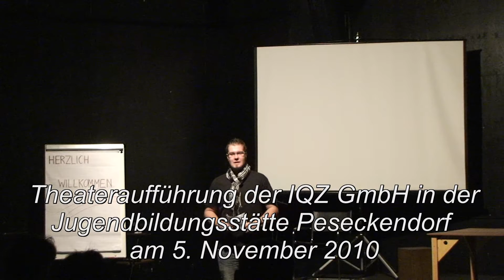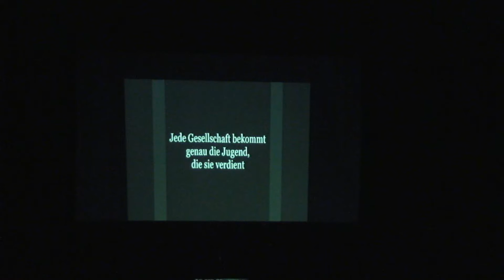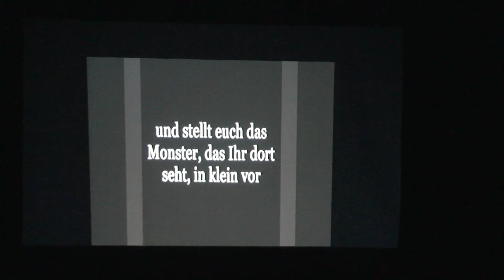Theateraufführung in der Jugendbildungsstätte Peseckendorf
Peseckendorf (vr). Am 5. November 2010 wurde das Theaterstück „Jugendliche im Alltag" von den Seminarteilnehmern der Innovativen Qualifizierungs- und Trainingszentrum GmbH (IQZ GmbH) vorgeführt. Das Stück ist das Ergebnis der Seminare, an welchen die jungen Erwachsenen teilgenommen hatten, um auf die neuen und schwierigeren Ansprüche des Berufslebens vorbereitet zu sein. Es spiegelte die Entwickelung der jungen Generation wieder und gab satirisch deren Ansichtsweisen gegenüber dem Arbeitsmarkt und den Umgang der Erwachsenen mit der nachfolgenden Generation wieder.
Das Publikum selbst war ebenso Teil der Aufführung, wenn auch die Bühne von der kleinen Gruppe von Darstellern beherrscht wurde.
Die Aufführung war ein guter Mix aus satirischen Sketchen, Videoaufführung und Futter für den Kopf, zum Nachdenken für Jung wie alt.
Weitere Bestandteile des Abends waren eine Gesprächs- und Autogrammstunde zwischen den Darstellern und Gästen sowie eine Abschlussfeier.
Für das leibliche Wohl wurde mit einem kalten Buffet und einer Auswahl an Getränken gesorgt, so konnte der Abend angenehm ausklingen.